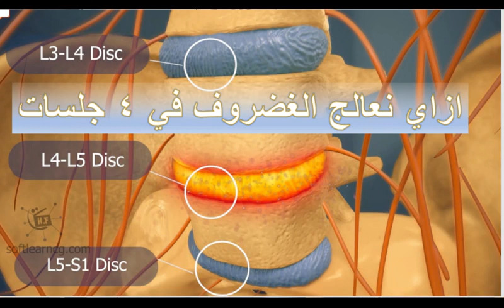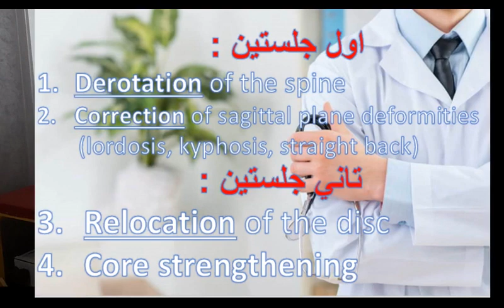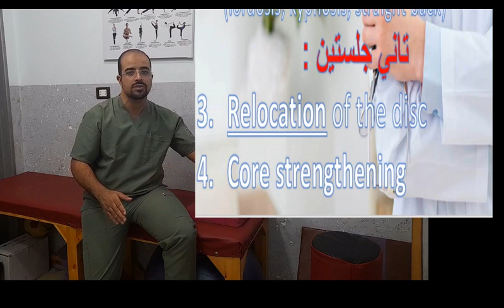(عملي) علاج الغضروف في 4 جلسات part 1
علاج الغضروف بيتم على 4 خطوات :
1) derotation of the spine .
2) correction of the spinal deformities (lordosis/ kyphosis /straight back)
3) relocation of the disc .
4) core ex .